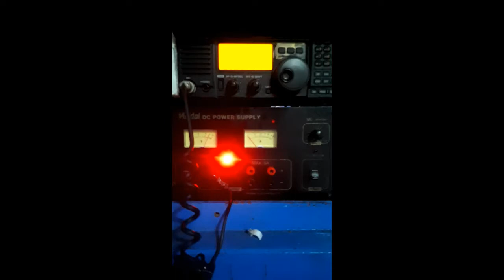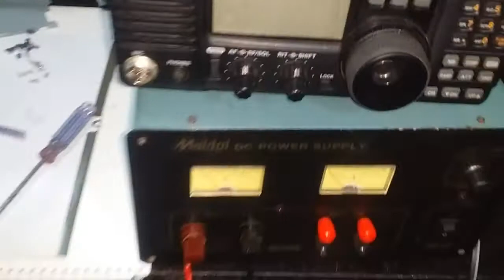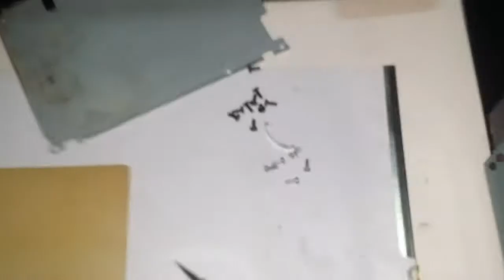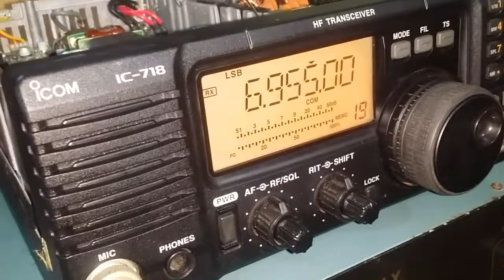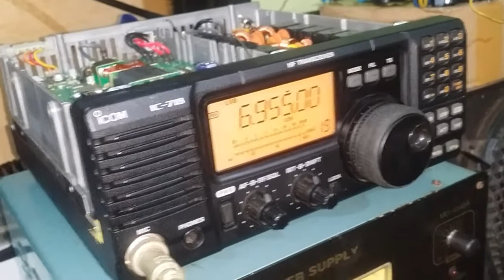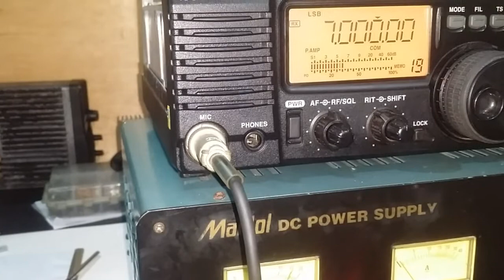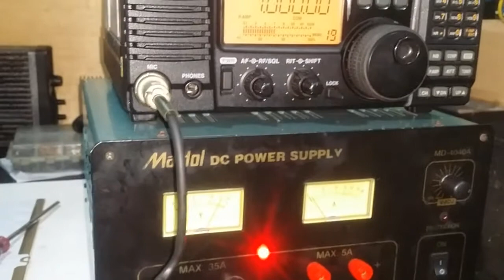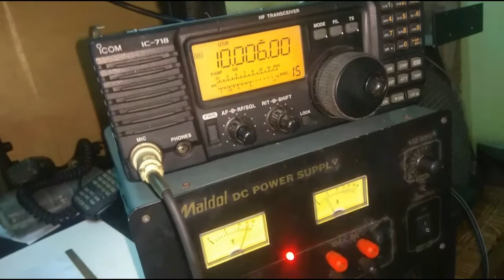icom ic718 problem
kasus seperti vidio kali ini sering terjadi pada nelayan di daerah saya , di karenakan banyak faktor , salah satu nya kelistrikan pada kapal nelayan , yang tidak stabil .
dan yang ke dua radio ini pernah kena petir.

salam damai dari kota juwana.